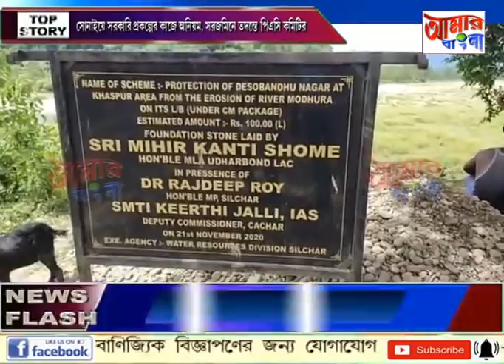AAMAR BANGLA # NEWS # 13-09-2021_